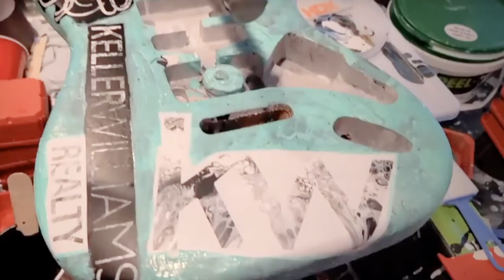Artistic Expression with Peel-Tek Liquid Masking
Shoutout to @theartistikcompany for sharing his awesome creations using Peel-Tek Liquid Masking!!